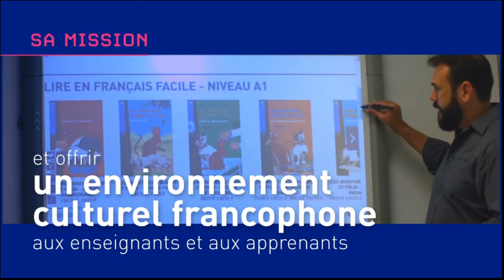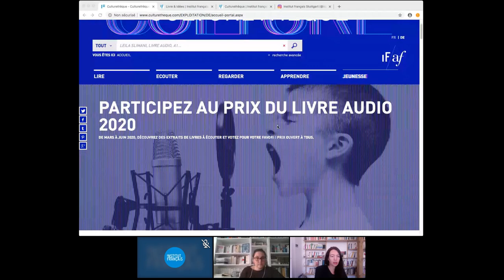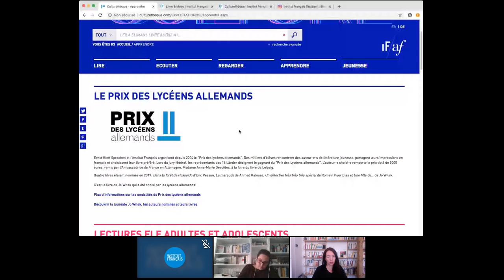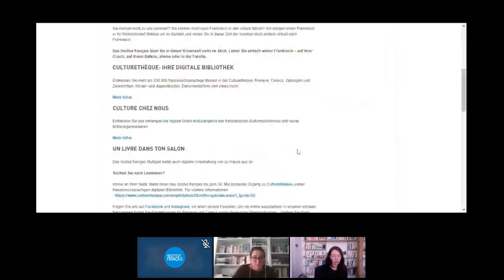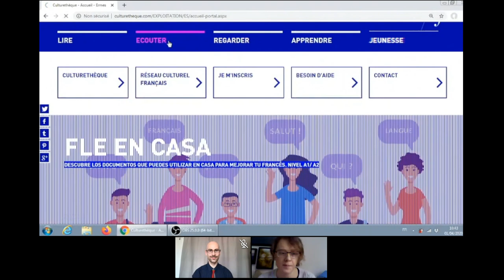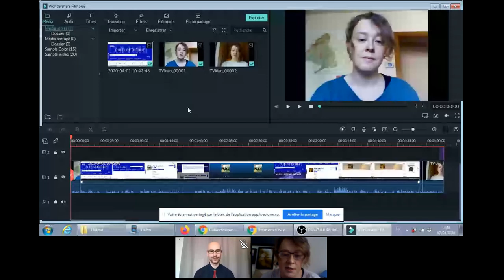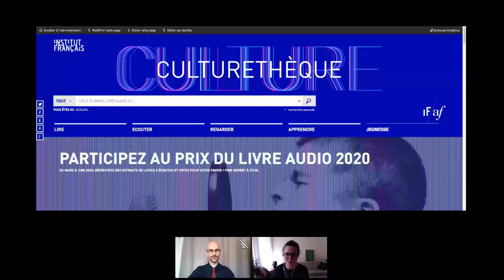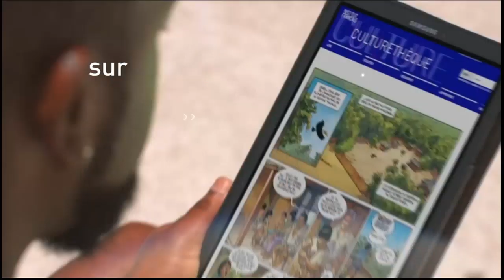Médiathèques et médiation en ligne, utiliser et promouvoir Culturethèque aujourd’hui - avril 2020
A l’heure où beaucoup de médiathèques ferment leurs portes et n’accueillent plus de publics dans leurs lieux, l’Institut français offre des inscriptions à Culturethèque jusqu’au 31 mai 2020.

Quelles ressources trouver sur Culturethèque ? Quelles médiation et valorisation cette plateforme permet aux médiathèques ? Ce webinaire propose de (re)découvrir l’ensemble des ressources proposées aux publics éloignés, des témoignages de collègues qui mettent en place une médiation culturelle avec Culturethèque et des conseils en matière de promotion de cette médiathèque en ligne.

Présentation par :
     - Guillaume Favier Nirere et Marie-Charlotte Baoudour - INSTITUT FRANÇAIS

Interventions :

     - Myriam Louviot - INSTITUT FRANÇAIS ALLEMAGNE
     - Mathilde Fourgeot - INSTITUT FRANÇAIS STUTTGART
     - Julie Frenoi - INSTITUT FRANÇAIS ESPAGNE